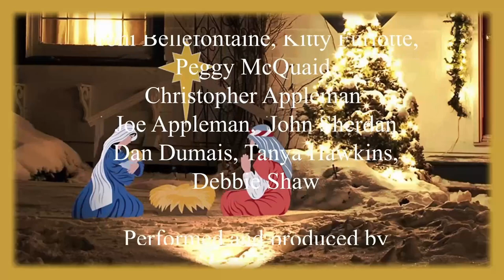Sing Alleluia, ©1996, GIA Publications, Francis Patrick O'Brien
Greetings and blessings to you on this Christmas Eve. I wish you and yours a very blessed Christmas. This song by Francis Patrick O’Brien has quickly become a favorite of mine. Someone said to me, when they agreed to participate in this project, that they thought, with a title like Sing Alleluia, that this was a fanfare. Well, couldn’t that be farther from the truth?  In fact, this is one of the most beautiful lullabies I have heard.  Thanks to all who took the time to add their talents to this project. Now that we can sing together again… “Sing Alleluia”.